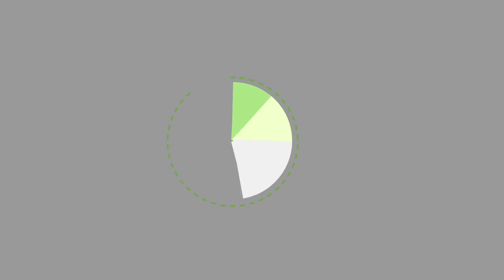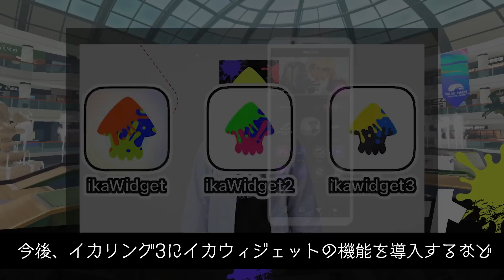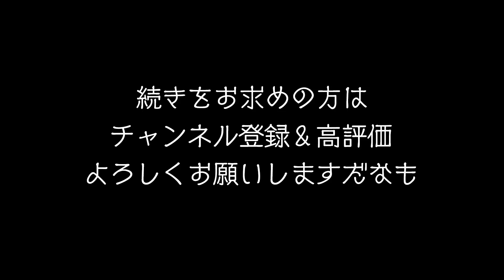【進化に期待】イカウィジェットやサーモニアが削除!!! 公式アプリ「イカリング3」は今後アプデで進化するのか！？ 【スプラトゥーン3】【Splatoon3】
ニンテンドー大人気タイトル「スプラトゥーン」シリーズ最新作「Splatoon3」が発売されました。

スプラ3の小ネタを募集します！
「さしぶー小ネタ」でツイートしてください〜！

今回は、非公式アプリが一斉に削除された件についてまとめました。

イカウィジェットやサーモニアが使えなくなったのは非常に残念ですが、イカ研究所には頑張って欲しいですね！！！

▼さしぶーの活動を応援いて頂ける方はぜひ欲しいものリストお願いします！▼

● 発売日 : 2022年9月9日（金）